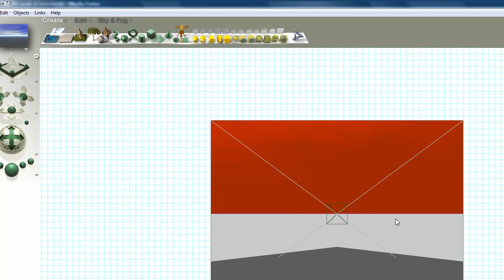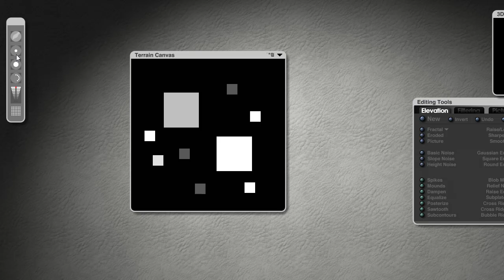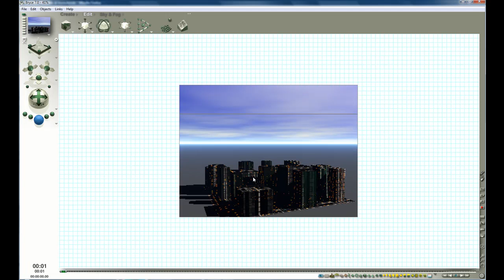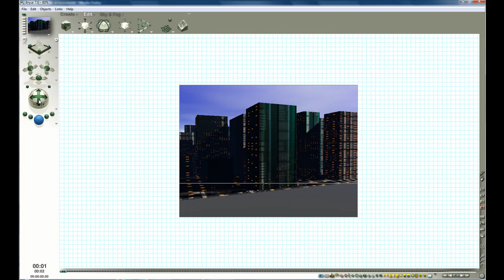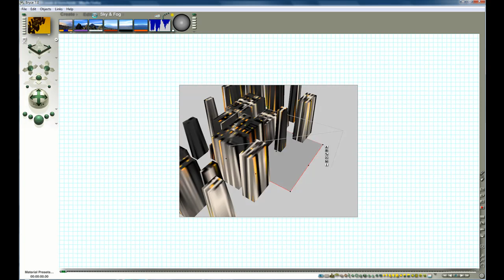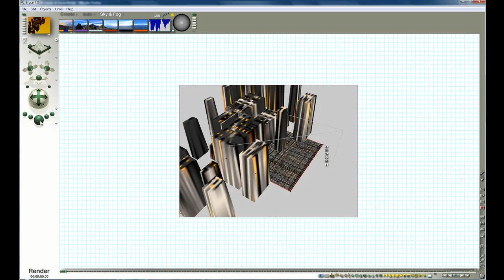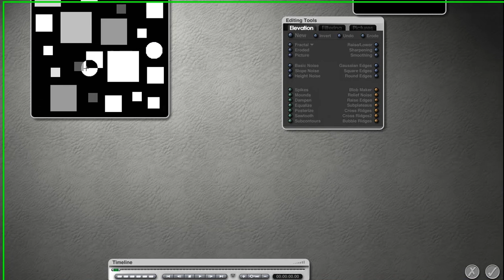TUTORIAL BRYCE (ITA) - CREARE CITTA